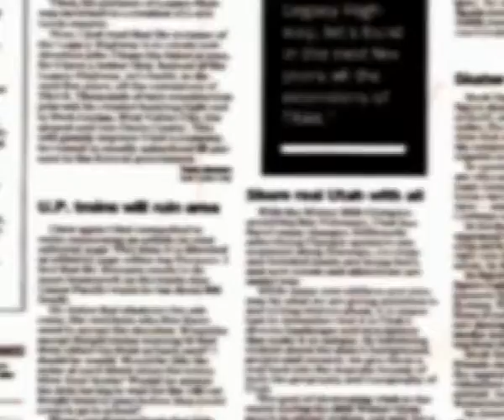Febrero 66 2017 Cieza Fumigación Abatización y Petrolización